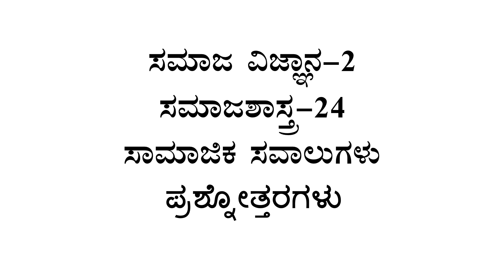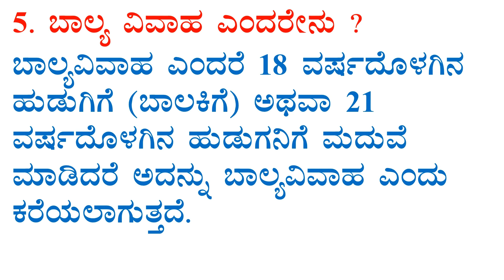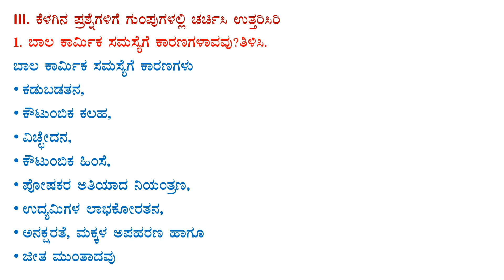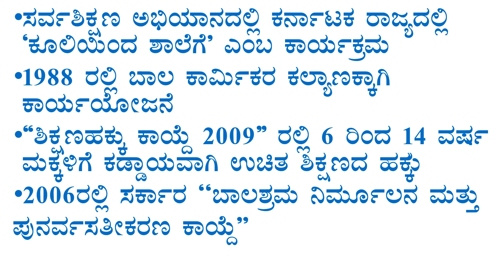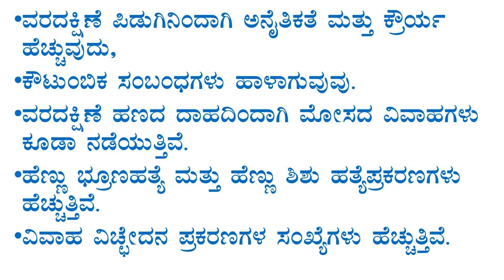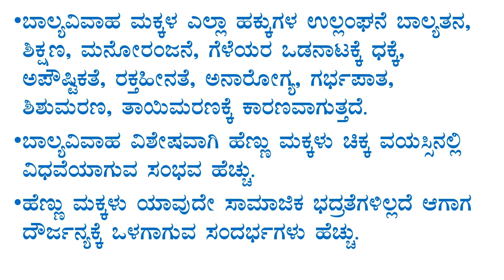10th social science-2 notes chapter 24 ಸಾಮಾಜಿಕ ಸವಾಲುಗಳು SSLC kannada medium